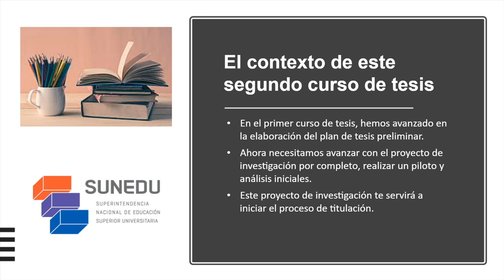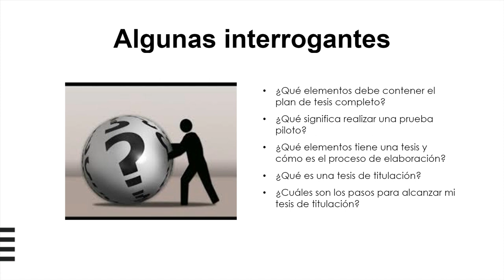Presentación de la Asignatura: Seminario de Investigación en Psicología II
Seminario de Investigación en Psicología II
Claudia Rios Cataño